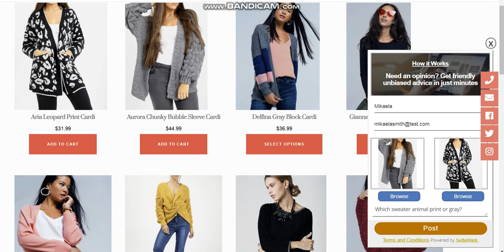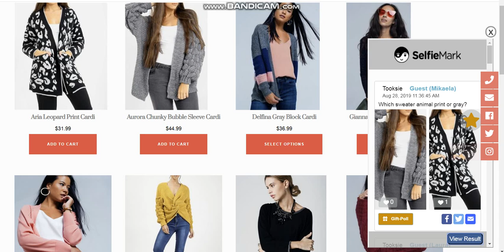Floating Pin flow with Results Button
Our floating pin in action with new additions like our View Result button that let's shopper discover the vote.